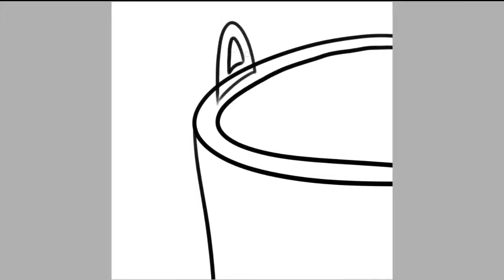Speed Art #25 Polaroid (The life is strange)